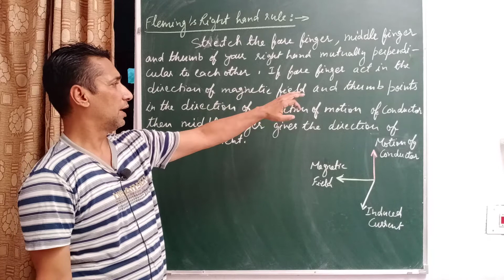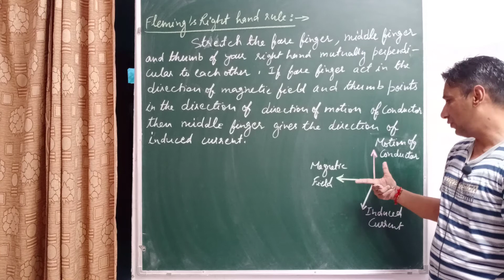Fleming Right hand rule